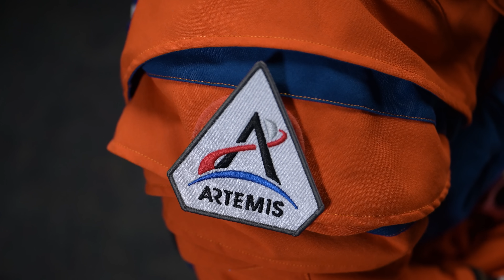Artemis II: Meet the Astronauts Who will Fly Around the Moon (Official NASA Video)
Four astronauts have been selected for NASA’s Artemis II mission: Commander Reid Wiseman, pilot Victor Glover, and mission specialist Christina Koch from NASA, and mission specialist Jeremy Hansen from the Canadian Space Agency.

Artemis II will be NASA’s first crewed flight test of the Space Launch System rocket and Orion spacecraft around the Moon to verify today’s capabilities for humans to explore deep space and pave the way for long-term exploration and science on the lunar surface.

Producers: Gary Jordan, Sami Aziz, Dane Turner
Video: Charles Clendaniel, Josh Valcarcel, Chase Gibson
Editor: Justin Herring
Audio: Daniel Tohill, Will Flato

Credit: NASA